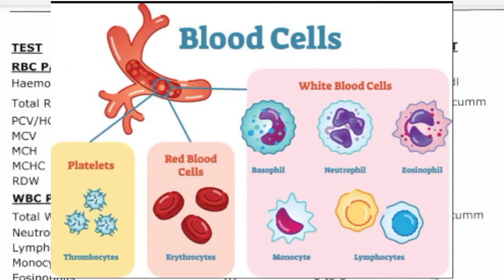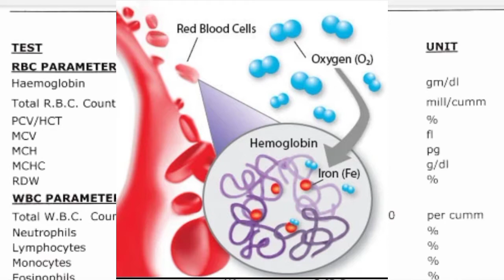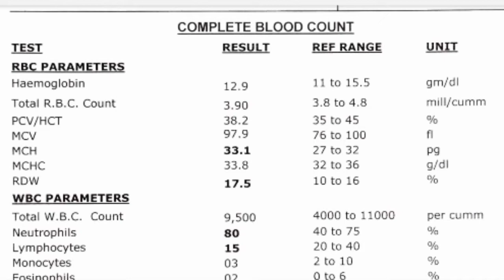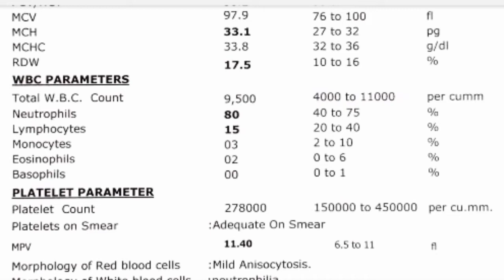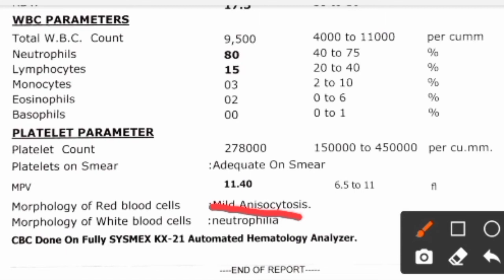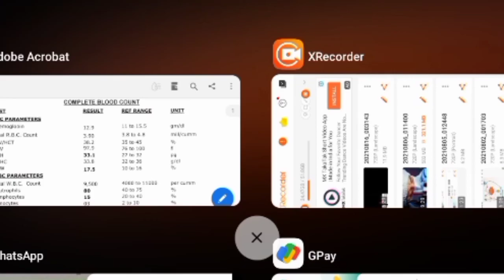complete blood count| CBC | Blood test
The complete blood count (CBC) is a group of tests that evaluate the cells that circulate in blood, including red blood cells (RBCs), white blood cells (WBCs), and platelets (PLTs). The CBC can evaluate your overall health and detect a variety of diseases and conditions, such as infections, anemia and leukemia.